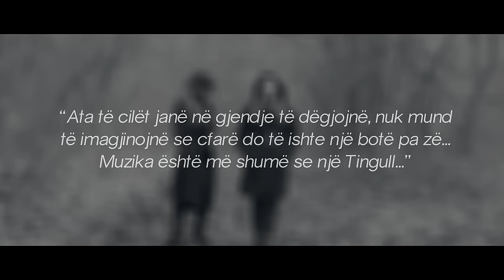Flaka Krelani - A ka kuptim...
Video by: Ghettrox Production
Producer - Music - Lyric by: Xhimi on dË beat (Qendrim Krelani)
Studio: J2L Records
Sign Language Interpreter: Zana Preniqi
Styling: Dona Matoshi
Hair & Make Up: Arbnor Aliu

@instagram flakakrelani

Zoti na jep shenja prej hutimit si shojm
Masi te ndodh rasti Zotin e fajsojm
Veten e harrojm ku kem me man
Pse duhet dikush me pas faj per dishka qe neve na dham
Leht osht me yrry po fshtir osht me dasht
Leht osht mu hakmarr po fshtir osht me fal
Leht osht me me shajt po fshtir me lavdu
Leht osht me xhelozu po fshtir sukses me te uru
Fshtir me te jap liri leht osht me pushtu
Leht osht me kundershtu po fshtir me te kuptu
Se e kemi ni dashni, ni jet, ni te vertet
Ni familje te shenjt ni Zot qe na man krejt
Perseritje:
-II-
Ledhatom si lumenjt token
Si njeriut te shkretetires mushma me uj goten
Dujem si vlla dujem si moter
Dujem si fmia qysh don me lujt me loder
Kur jom i hupen kur jom gabim
Dujem prej fillimit deri ne marim
Kur jom ne errsire kur jom ne drrit
Kur jom kfillt ma shum kur jom pit
Kur kom frik kur jom ne panik
Am dashni mos me le me ik
Perseritje…

Refreni…
A k a kuptim jeta pa dhimbje
A ka kuptim urdhi pa bindje
A ka kuptim lidhja pa grindje
A ka kuptim vdekja pa lindje

-III-
A bon toka pa diell
Me dal gjelbrim faren pa e mbjell
Mja bo vetit rrafsh pa hi kurr fell

Ni dashni, ni jet
Ni e vertet,
Ni nan, ni bab,
Kret i kemi veq nji pse po rrijm rat

Lutna Zot na jep drit
Lutna Zot naj shero dhimt
Me plot fuqi e plot dashni
Respekt Paqe e Liri